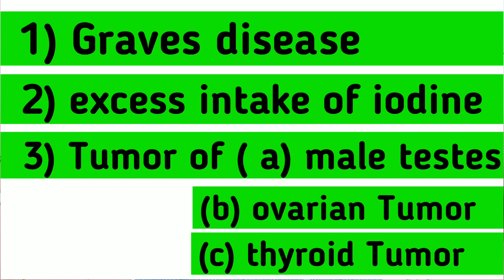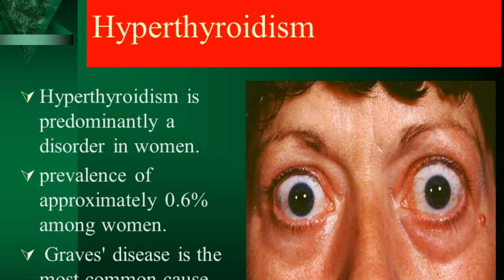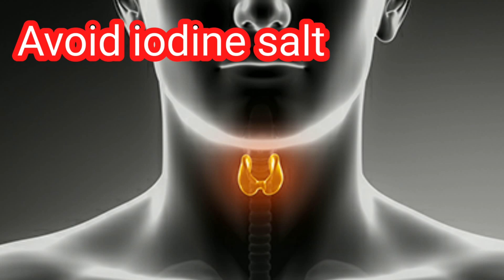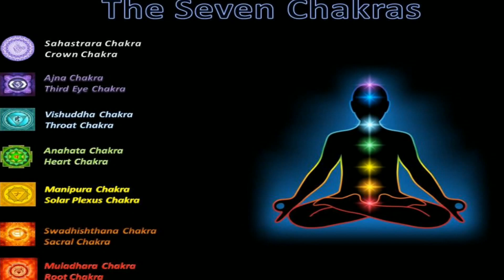Hyperthyroidism Treatment Diet, Hyperthyroidism Natural Treatment Diet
Hello everyone in this video i will tell you about
Hyperthyroidism treatment in ayurveda, hyperthyroidism symptoms, hyperthyroidism diet, graves disease treatment natural, graves disease, graves disease ayurvedic treatment,

1)Apamarg Churna

2)Lakshadi Churna

3)vidarikand aadi ghrita or Ashwgandha aadi ghrita

The Video Content is not intended to be a substitute for professional medical advice, diagnosis, or treatment. Always seek the advice of your physician or other qualified health provider with any questions you may have regarding a medical condition. Never disregard professional medical advice or delay in seeking it because of something you have read or seen on the Site.

What's app no for consultation

So plz watch the video carefully. ,